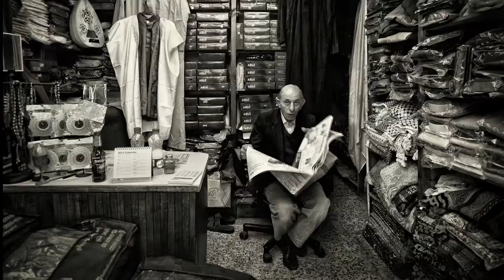Faces of Jerusalem - An Interfaith Journey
Ilan Wittenberg - Faces of Jerusalem - An Interfaith Journey
Opening: Saturday, February 27 at 4pm